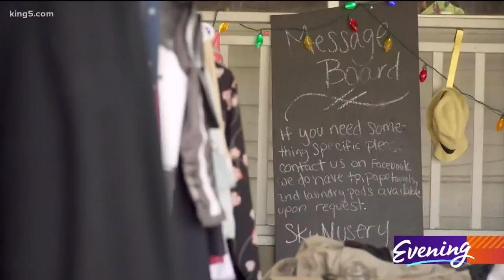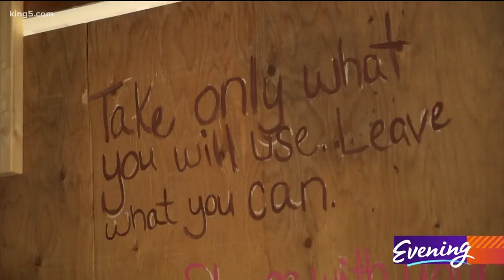Not-so-little free pantry in Shoreline takes up entire carport and fills the community - KING 5 Even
A “little free pantry” in Shoreline is growing so big, it takes up a family’s entire carport.

John and Jackie Wyatt started the North City Little Free Pantry on April 2, with three coolers and one pantry full of canned goods.

Just over a month later, it’s grown to include clothing, toys, books, toiletries, baby gear, and whatever else the local community donates.

"Just about anything you think of, we have it,” Jackie said.

It resembles a garage sale, but it’s a garage give-away. Everything in the carport is absolutely free.

"We want to be able to help as many people as we can, which is kind of the reason why we allowed it to get that big,” John said. "People from all over Shoreline are helping us help others, and it's just been amazing. To me, that's what a little free pantry is - just the community helping the community."

They sanitize surfaces twice a day. Christmas lights and cheerful signs are designed to let people know there's no shame in taking what you need.

"Don't be afraid, come on in,” Jackie said. “We will gladly walk away and go inside and let you have your time and space."

The Wyatt’s understand the emotional toll. Their family was homeless for more than a year, and before that they lived paycheck to paycheck.

"Just making sure we didn't have to sacrifice a meal over a bill, or a bill over a meal,” John said. “And now that there's so many people out there that are not working, this is our way of being able to give back."

Their not-so-little free pantry shows how big generosity can grow when people come together.

"As long as the community is in need, this all will remain,” Jackie said.